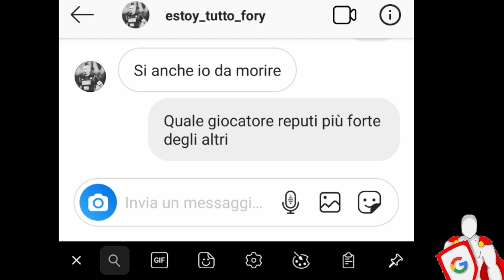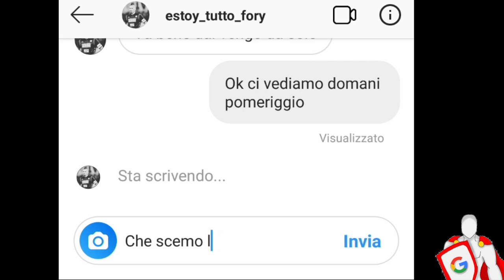Evento finale corso Pon Educazione ai Media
Esposizione dai parte dei ragazzi dei lavori realizzati e consegna degli attestati di Cittadini digitali consapevoli primo livello. Prof.ssa Marilena Ferraro, prof.ssa Lucia Decinti